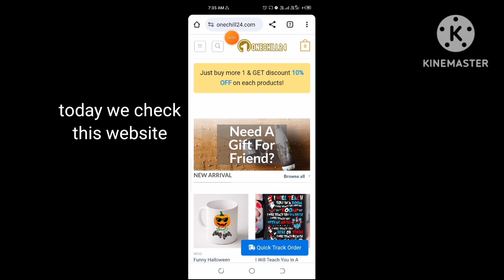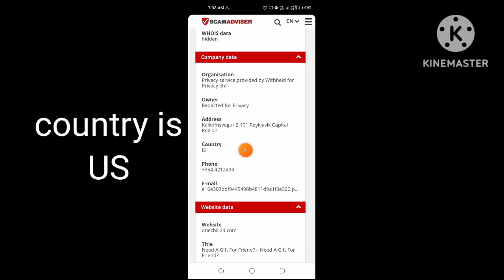onechill24 com review | onechill24 legit or scam | onechill24 shopping real or fake review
onechill24 com reviews | onechill24 legit or scam | onechill24 shopping real or fake review